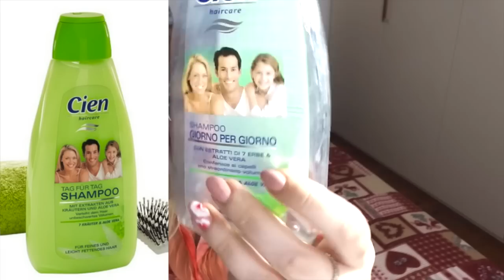Prodotti finiti e buttati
®®®®®®®®®®®®®®®®®LEGGIMI®®®®®®®®®®®®®®®®®®®®®®®®®®

Tutti i prodotti menzionati nel video e nella descrizione del video sono stati acquistati da me. Non sono pagata da queste compagnie cosmetiche né sono in alcun modo associata a loro, queste sono al 100% delle mie oneste opinioni.